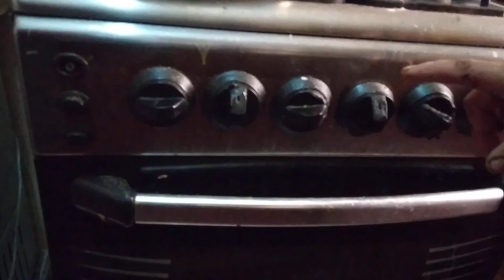فوائد كبدة الجمل 🐪 خصوصا كبدة الناقة علاجية تداوي الأمراض وتعطي الحنان بإذن الله 😍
كبدة_جمال_تسمى_كبدة_ناقة تساعد في جميع الأمراض الداخيلية والخارجية ولي بغى الفوائد ديالو دوزو عندي 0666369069 مرحبا بيكم عندي
شكرا لكم على الإشتراك فالقناة